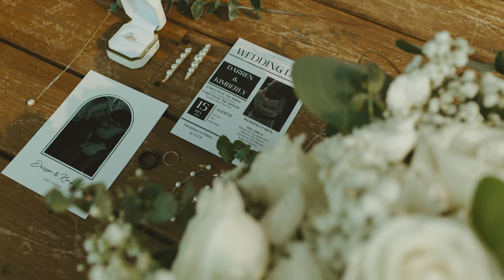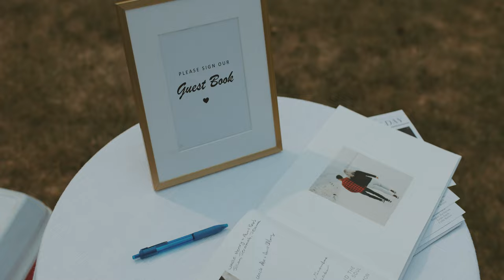the dreamiest july wedding♡ | Kimberly and Darren's Official Wedding Film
the official wedding film for the Banman's ✨